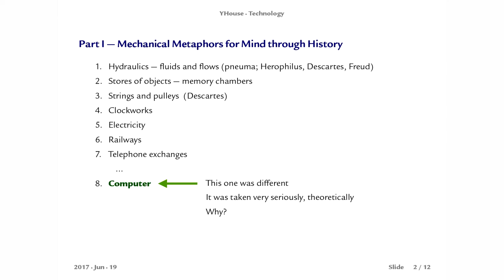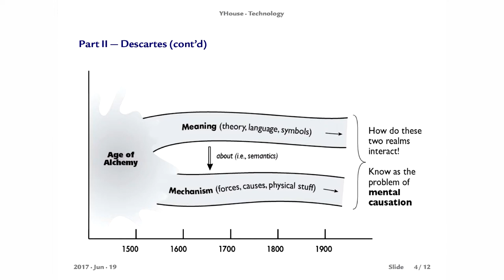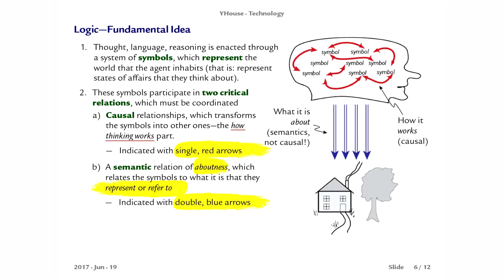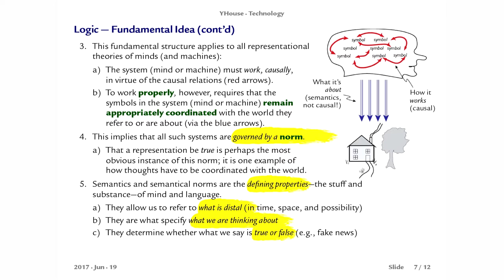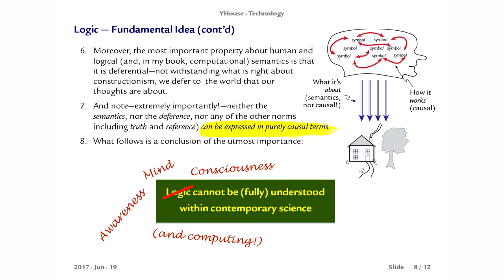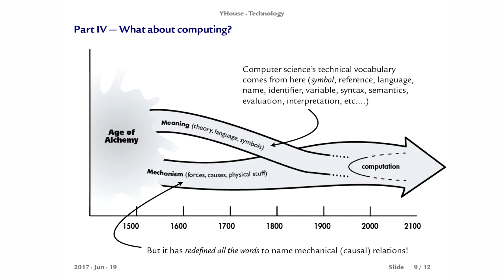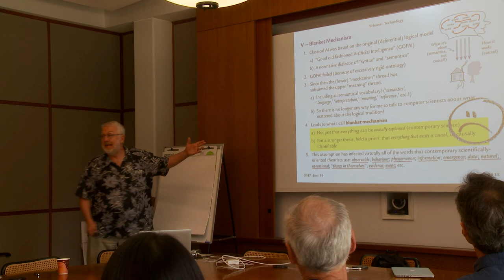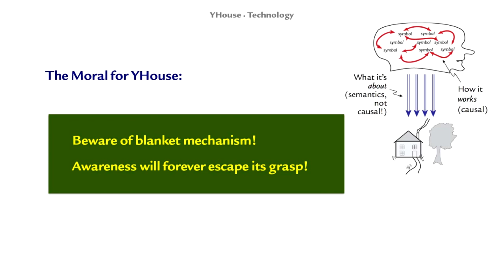Brian Cantwell Smith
Brian Cantwell Smith talks about the Technology module of YHouse.